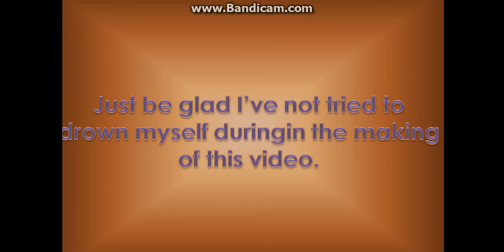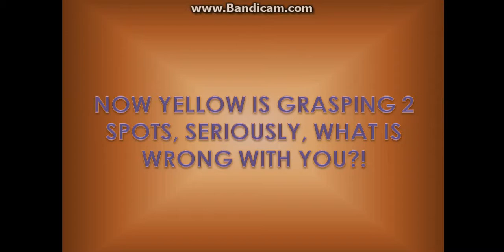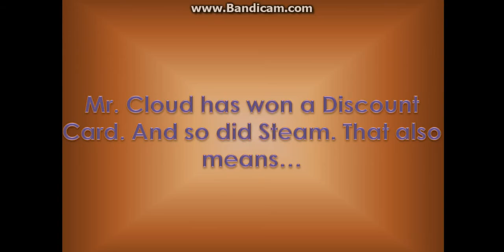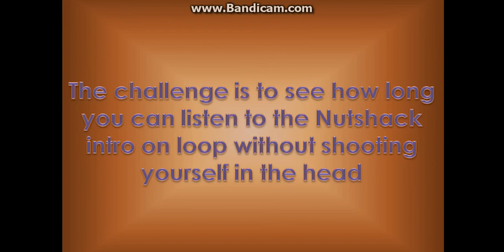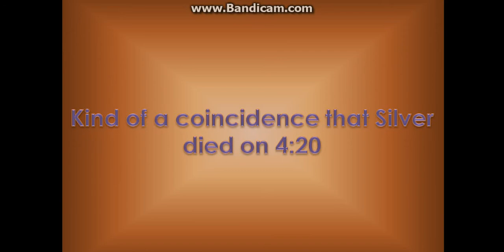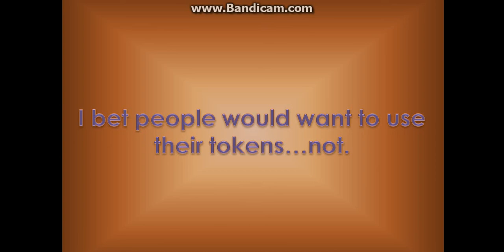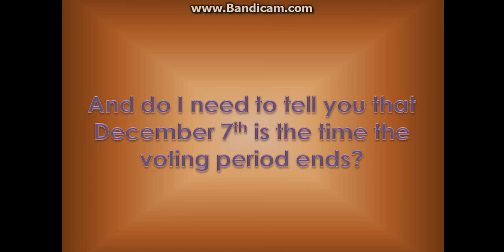The Cloud House Episode 7: It's the Cloudshack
It's the Cloud House! (Pistachio: Pie, pie!)
It's the Cloud House! (Aqua: What he say?)
It's the Cloud House! (Aqua: It's the Loud Mouse?)
It's the Cloud House! (Metal: NO, YOU MORON!!!)
It's the Cloud House! (REALLY Dark Blue: It's the Nutshack!)
It's the Cloud House! (Dark Blue: No, are you deaf or something?!)
It's the Cloud House!
It's the Cloud House! (Mr. Cloud: hEYY!!)
It's the Cloud House! (Yellow: Shut up!)
It's the Cloud House! (Orange: Whoa! I'm so boring!)
Hoo-ugh!
Violet's from the sky, Yellow's not from the P.I
Dark Blue's not biggah because he's the same size as everyone else.
Blue Cloud "Looking bored" Cloud, baby!
He hates Pist, and loves the dank memes!
Yellow hates Mr, he's apparently learnin'
Number one Pink Cloud, still a virgin.
Aqua, meet the idiot of the week!
Related to Voilet, and Yellow wants to keep her for some reason.
Luckily that will not happen.
Shake it like a seizure,
Actually don't because this song sucks, take a breather.
And this song does't even rhyme!
I've got grapes, but nobody really cares!
It's the Cloud House! (Pistachio: PIE)
It's the Cloud House! (Peach: AAAAAAAAAAARGH!!!)

Super Mario Bros 2 Main Theme: Super Mario Bros 2
sans.: Undertale
Glittertown: Wario Land: Shake it!
The Nutshack theme (High Pitched): The Nutshack
SNES Rainbow Road: Mario Kart 8
It's Determination time: Storyshift